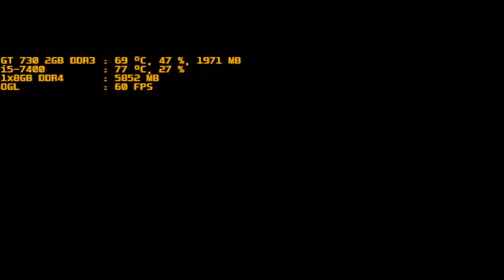mugen 1.1 red arena general wagner vs bk s y